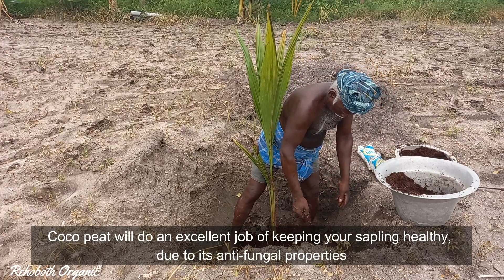How to plant a Coconut tree / Coconut tree planting method / Coconut Farming / Coconut Cultivation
In this video, we will show how to plant a Coconut tree / Coconut tree planting method / Coconut Farming / Coconut Cultivation